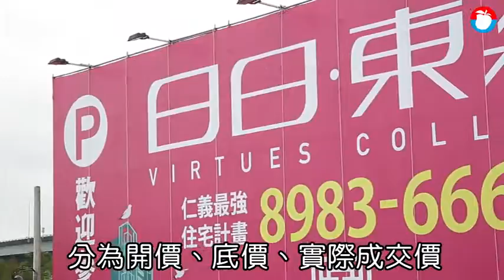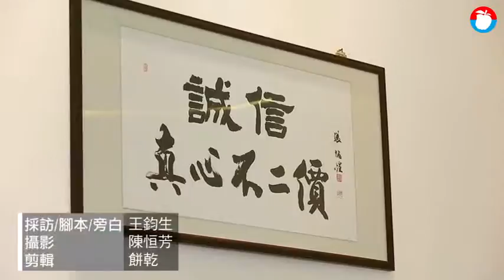建商鐵了心 購屋族只能買單「不二價」 | 蘋果新聞網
市場買蔥都能殺價，買房卻不給殺，消費者能買單嘛！？這是購屋市場近年流行起的「不二價銷售」，雖然不少人私下納悶：「千萬元的房子怎麼可能不能議價？」